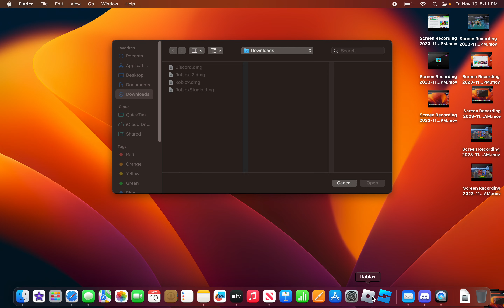More blox fruit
sorry for not doing a thumbnail